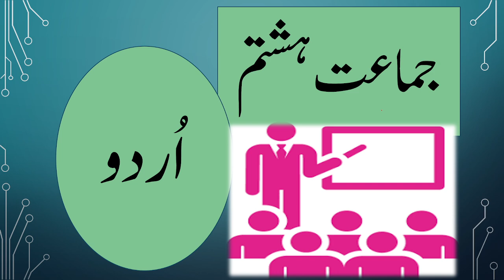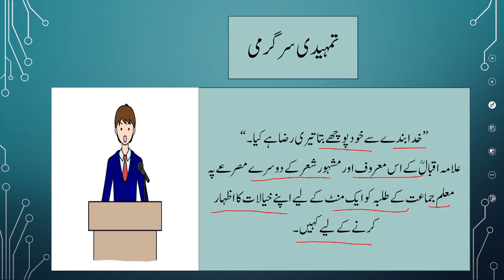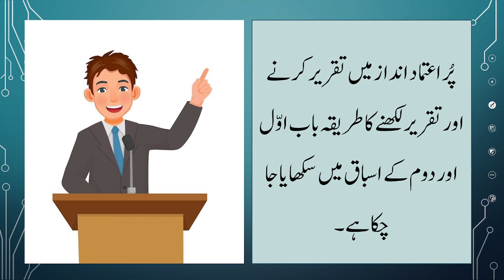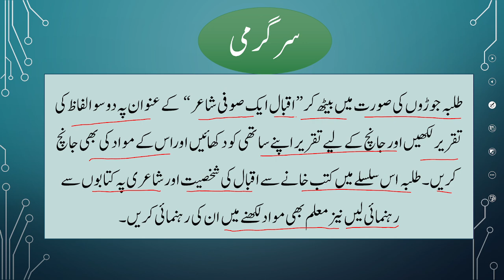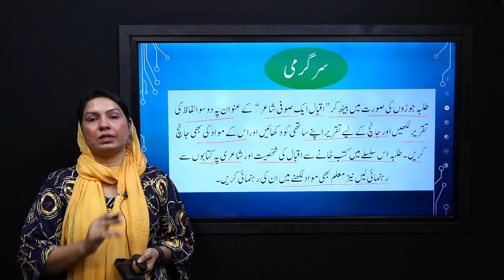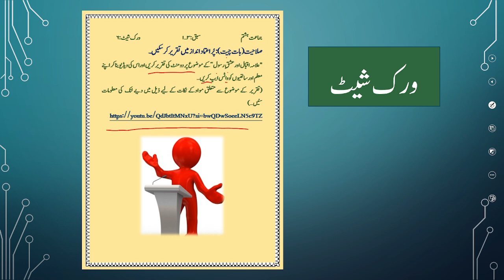Urdu Grade 8 Unit 3.1 Leture 6 || NCP 2022-23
صلاحیت (بات چیت): کسی بھی موضوع پر پُر اعتماد تقریر کر سکیں۔